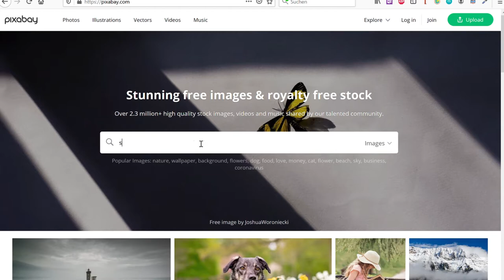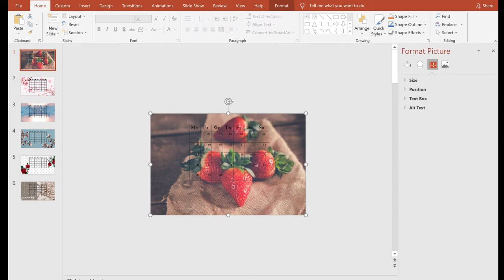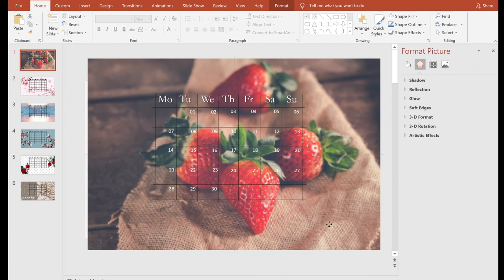🍓June desktop calendar making ✧📅✨🖱| 2021✧| Strawberry theme🍓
June - the month for strawberry harvest-  is around the corner so it is time for a new desktop background. (*^_^*) Enjoy!